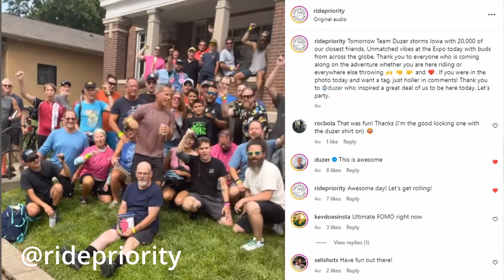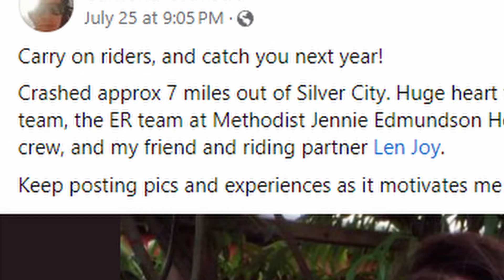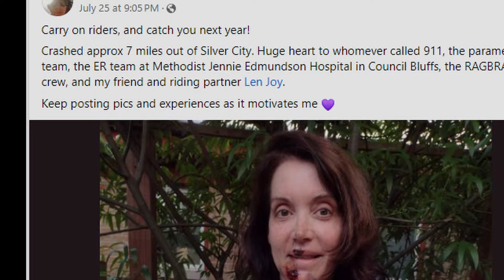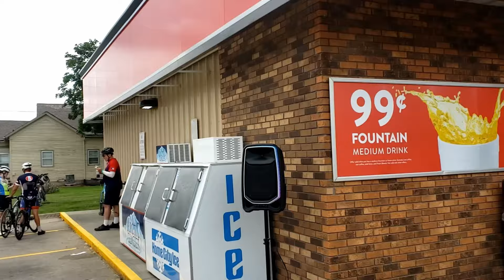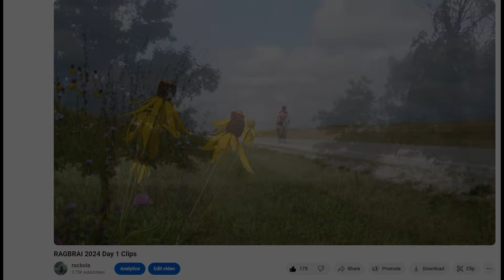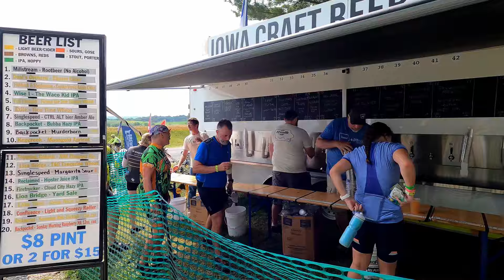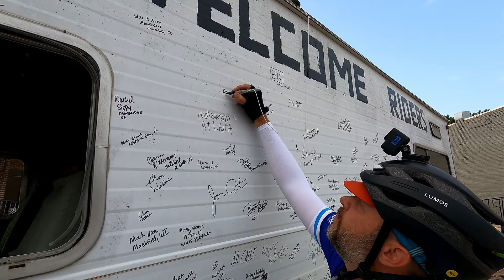RAGBRAI 2024: The Full Crazy Story (1 of 3) A First Person Experience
Arriving in Glenwood, then riding hills and eating well all the way to Atlantic (with an overnight in Red Oak) on the first part of RAGBRAI 2024.

Thanks to @PriorityBicyclesNYC  @duzer  @jchastain6  @ragbrai_iowa @GlenwoodRagbrai